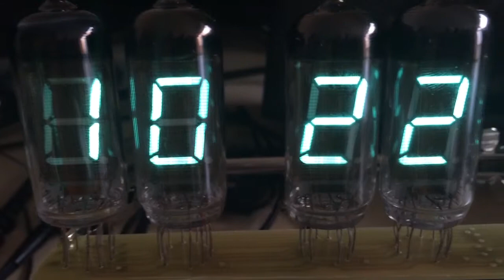Uhr mit Röhren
Die Uhr hat als Anzeige schön altertümliche Röhren - Vacuum Fluorescent Display (VFD). Gesteuert von einem Arduino und als Uhrzeitmodul ein TinyRTC. Links auf dem Board sind zwei Spannungswandler, die die verschiedenen Spannungen für die Röhren erzeugen. Das schief hängende Lochraster ist ein Adapter aus Optokopplern - damit der Aruino die hohe Anodenspannung für die VFDs schalten kann (multiplexed mit 100Hz). Das ganze läuft dann direkt mit 5V vom USB-Port.